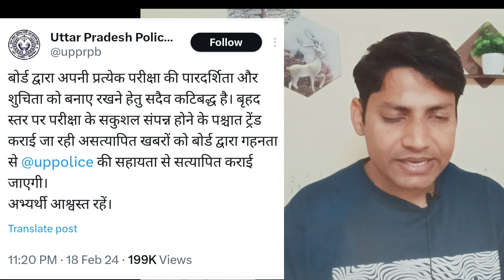🚨UP Police Exam: निरस्त हुई यूपी सिपाही भर्ती परीक्षा? पुलिस भर्ती व प्रोन्नति बोर्ड ने बताई सच्चाई